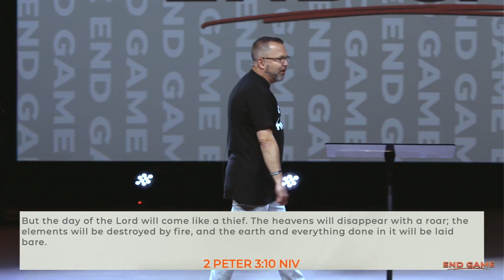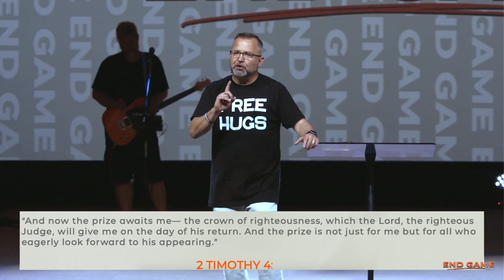End Game - The Rapture of the Church